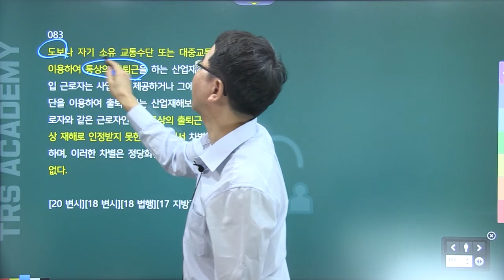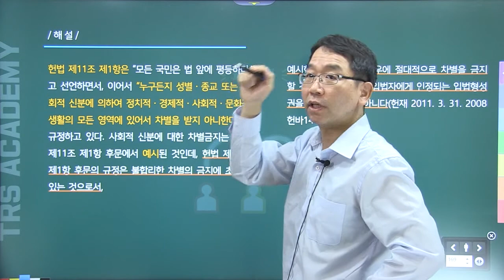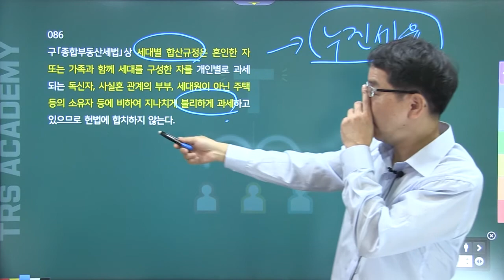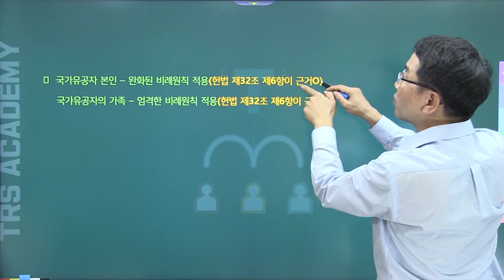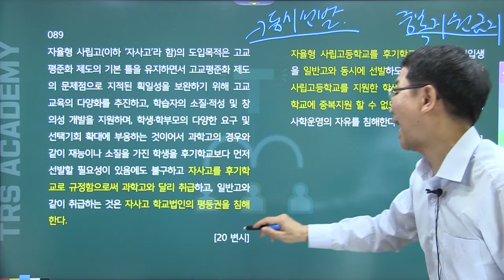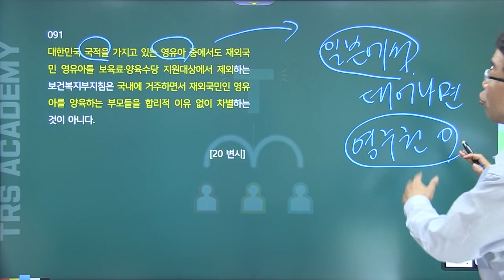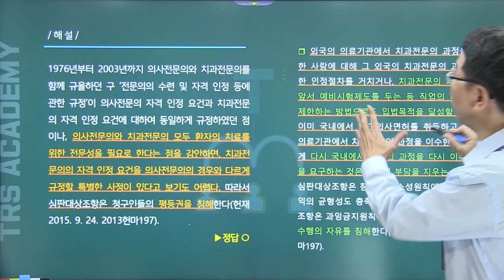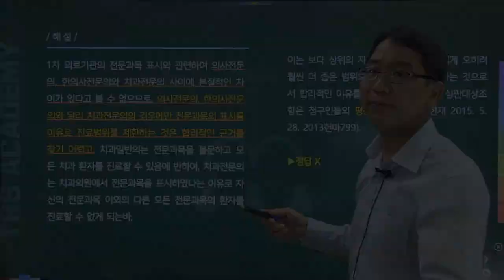TRS헌법 최근1개년 기출 중요지문정리 83~94